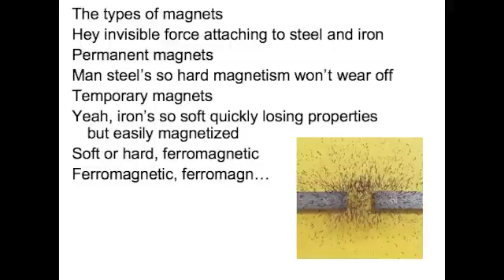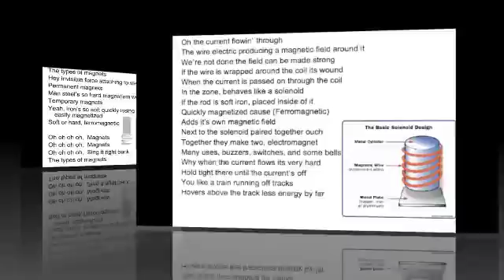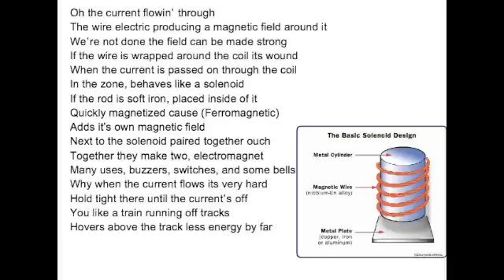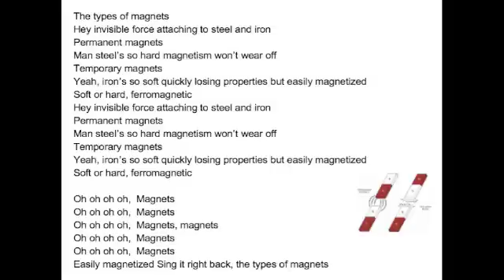Types of Magnets Song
Science Class, Mr. Parr

Start at the poles yeah, y'all can come along
Opposites will adhere, same push put far
Repulsion starts with north and south seeking
Tiny molecules know as dipoles
Are grouped and lined up in domains
Magnetized they all point the same way

The types of magnets
Hey invisible force attaching to steel and iron
Permanent magnets
Man steel's so hard magnetism won't wear off
Temporary magnets
Yeah, iron's so soft quickly losing properties but easily magnetized
Soft or hard, ferromagnetic
Ferromagnetic, ferromagn...

Now we will reveal yeah, magnetic fields
Regions where objects fly, but they'll show up (with flux)
Strength and direction with magnetic flux lines
The strongest you see, where the lines meet
Moving out in circles away
Angles back even the Earth is this way

Oh oh oh oh,  Magnets
Oh oh oh oh,  Sing it right back, the types of magnets

Oh the current flowin' through
The wire electric producing a magnetic field around it
We're not done the field can be made strong
If the wire is wrapped around the coil its wound
When the current is passed on through the coil
In the zone, behaves like a solenoid
If the rod is soft iron, placed inside of it
Quickly magnetized cause (Ferromagnetic)
Adds it's own magnetic field
Next to the solenoid paired together ouch
Together thry make two, electromagnet
Many uses, buzzers, switches, and some bells
Why when the current flows its very hard
Hold tight there until the current's off
You like a train running off tracks
Hovers above the track less energy by far

Oh oh oh oh,  Magnets, magnets

Easily magnetized Sing it right back, the types of magnets